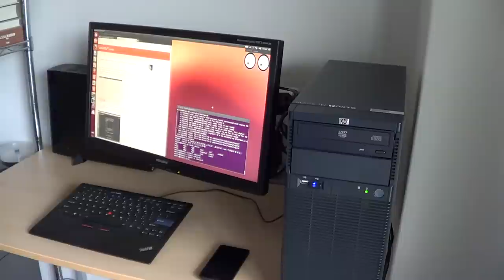The drink holder opened and closed automatically!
BlueProximity + eject!